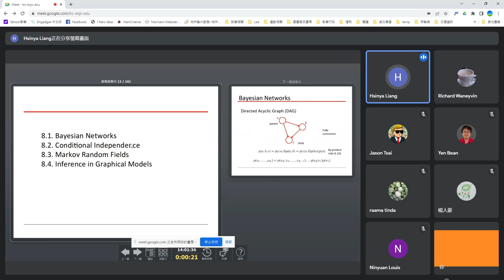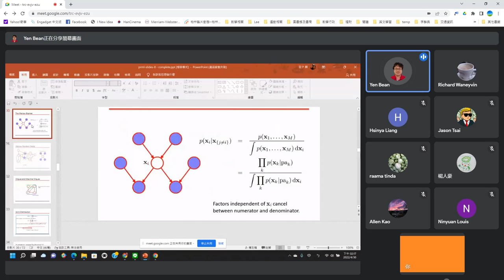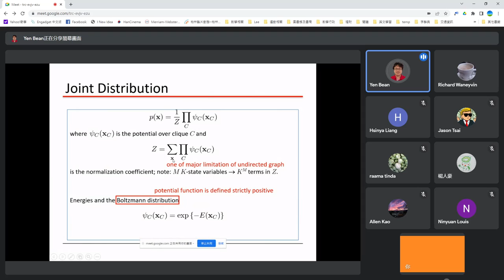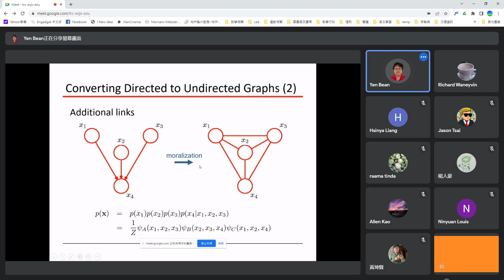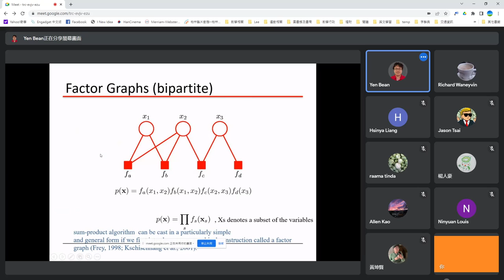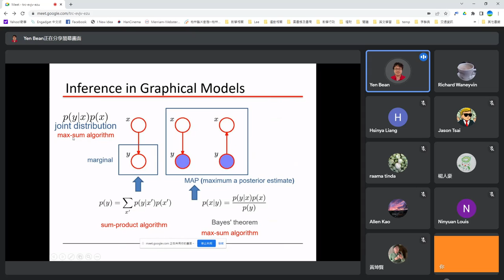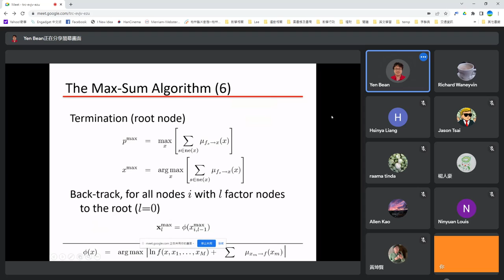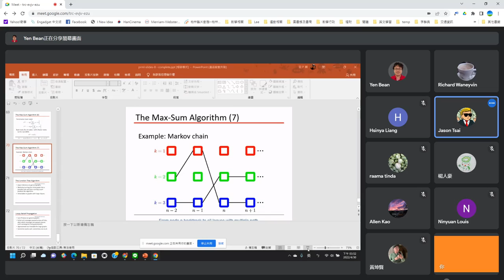Machine Learning 第15次讀書會 (Graphical Models)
「Machine Learning」第15次讀書會活動
Pattern Recognition and Machine Learning
第八章 Graphical Models
主講人：Jocia Liang / Bean Yen
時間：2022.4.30